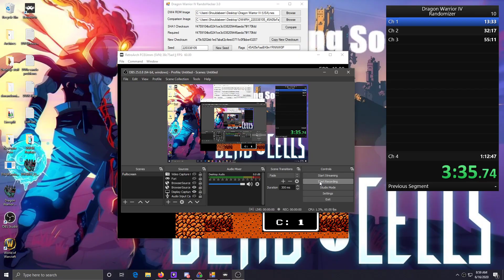DW4R Sign Post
The sign post spawned in the way of getting to Izmit in chapter 1. Seed: 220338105  Flags: 45A05xFaaBX8mYRNNW0P